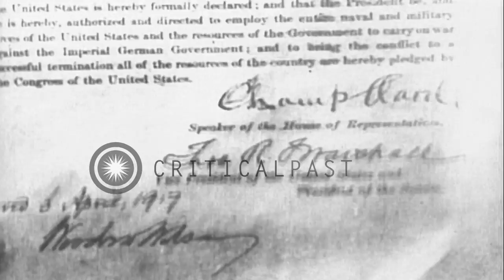Montage of scenes depicting America in World War I, from 1917 to 1919. HD Stock Footage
Montage of scenes depicting America in World War I, from 1917 to 1919.

U.S. President Thomas Woodrow Wilson signs the declaration of war during World War I. U.S. ships sink after torpedo attacks. United States troops aboard a troop carrier ship bound tor France. Assistant Secretary of the Navy, Franklin D. Roosevelt. U.S. troops disembarking on docks in France. Navy ships being built in U.S. shipyard. Allied troops attack across no man's land. Allied rail gun firing. U.S.Soldiers fire howitzers. Smoke pours out of Allied biplane aircraft after being shot down. German troops fighting in trenches. A horse falls into a trench after being shot. Tanks in action. Tanks advance and fire. German machine gunners. German prisoners walk in a line. American troops in France celebrate the end of hostilities with the Armistice on the 11th hour of 11th day of 11th month, 1918. The American flag flies on a pole as a symbol of victory. Huge crowds of Americans celebrate in Manhattan, New York city, waving newspapers with headlines announcing German surrender. In 1919, President Wilson and General John (Black Jack) Pershing review victorious American troops marching in Chaumont, France (Pershing's headquarters). Franklin D. Roosevelt, Assistant Secretary of the Navy with Secretary of the Navy, Daniels, in France. U.S. troops board transport ships for home. Returning U.S. Armies hold a victory parade in Manhattan, New York City, where they parade through a temporary Victory Arch constructed expressly for the purpose in Madison Square. Hydrogen balloons decorate the Arch. New York City mounted police monitor the crowds. Location: France. Date:  1917.

57,000+ broadcast-quality historic clips for immediate download.